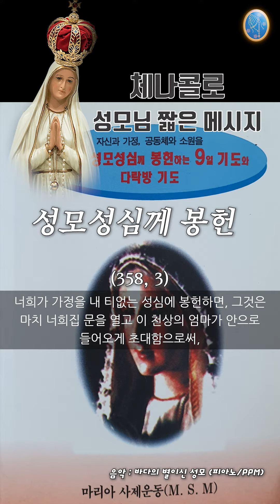[체나콜로] "티없으신 성모성심께 대한 봉헌의 의미 "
** 성모님의 전체 메시지는 채널에 오셔서 꼭 청하시기 바랍니다.
그러면, 참된 진리와 영원한 생명이신 예수님께로 인도해주실 것입니다. 성모님의 은총과 사랑이 충만하시기 기도합니다.